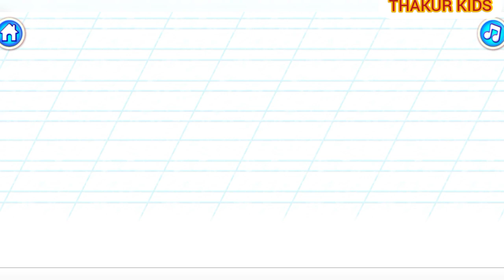🅰️🅱️ABCD Kids Song!💯✈️A For Aeroplane Video Sound🅰️✈️